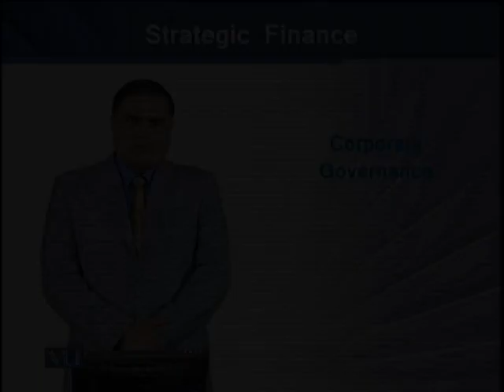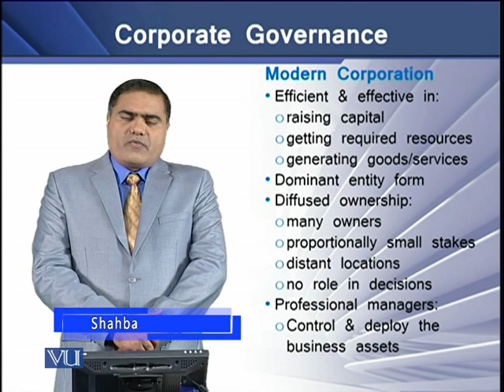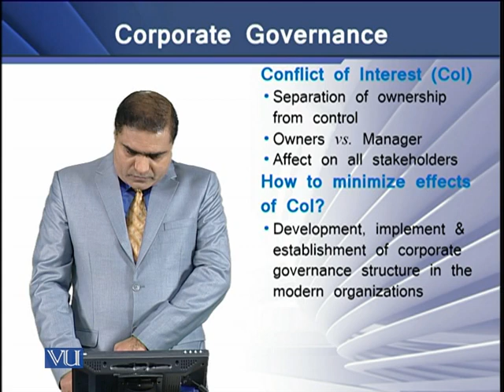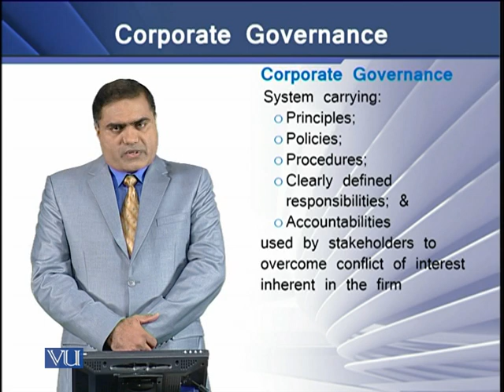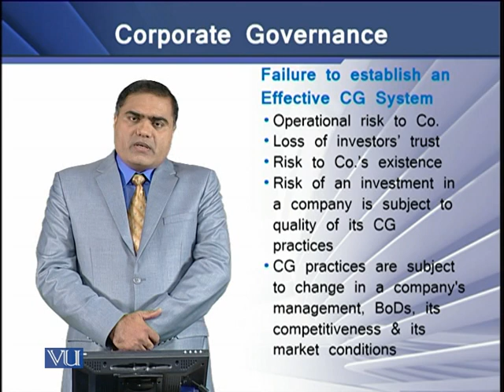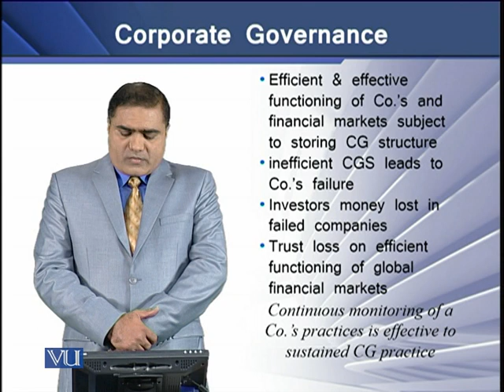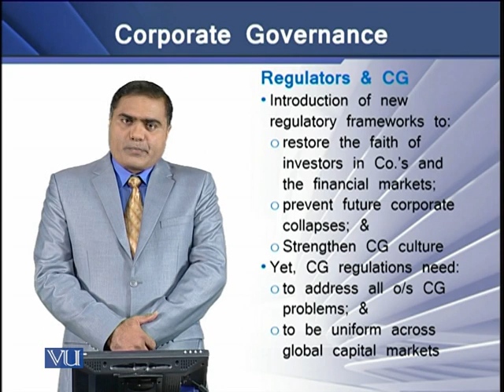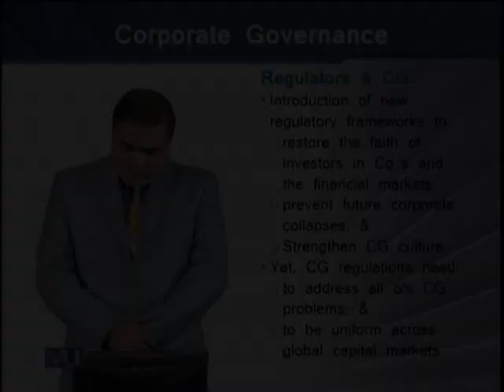Introduction Corporate Governance | Strategic Finance | FIN703_Topic007